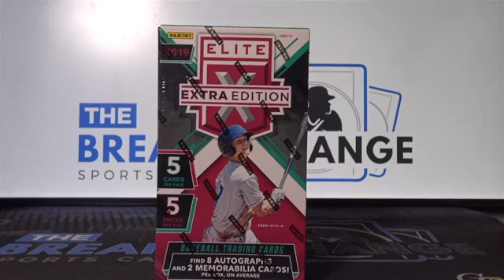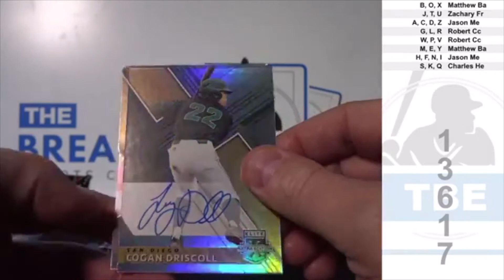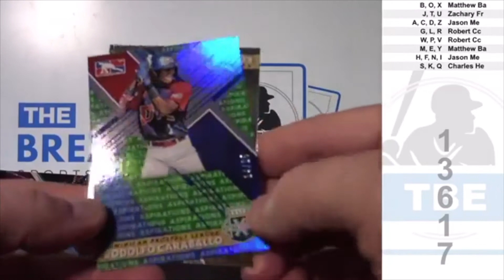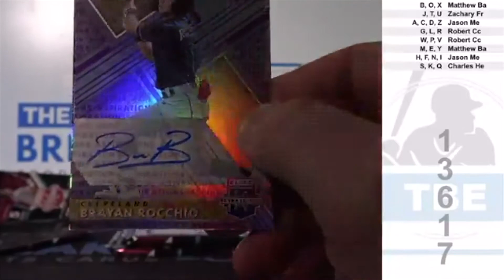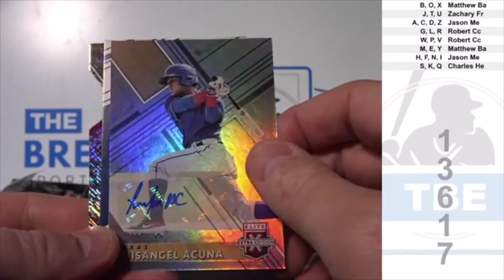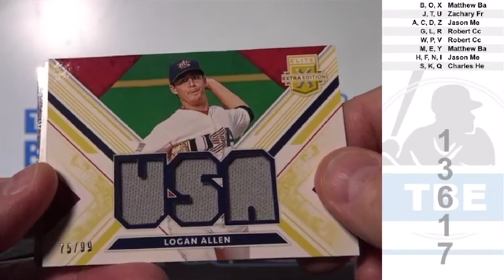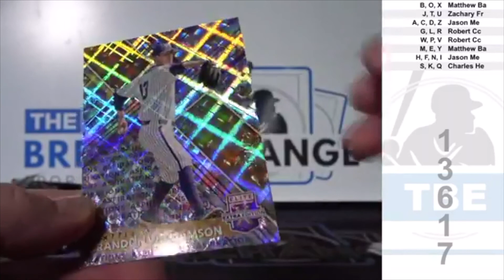1 Box of 2019 Panini Elite Extra Edition Baseball (Random First Letter/Last Name) (Break ID: 13617)